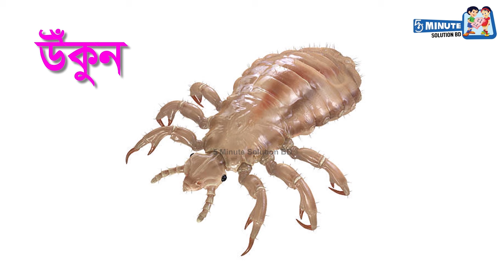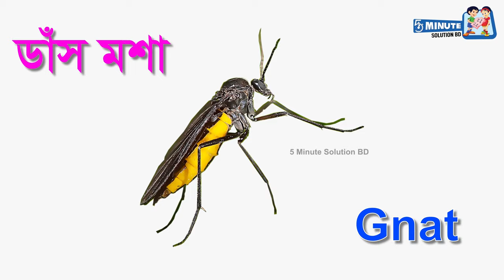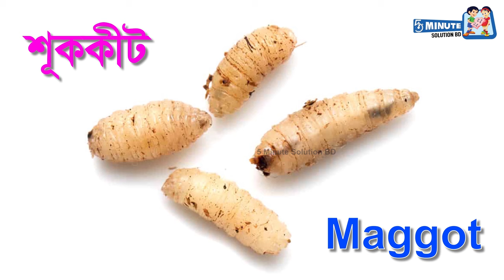৫০টি কীটপতঙ্গের নাম বাংলা ও ইংরেজিতে | 50 Insects Name with Picture for Kids | পোকামাকড়ের নাম 2023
আমাদের এই ভিডিওটি ছোট্ট সোনামণিদের জন্য বিশেষভাবে তৈরি করা হয়েছে। এই ভিডিওটি দেখে ছোট্ট সোনামণিরা ৫0টির বেশি পোকামাকড়ের নাম বাংলা ও ইংরেজিতে শিখতে পারবে। যেসব বাচ্চারা সহজে কীট পতঙ্গের নাম শিখতে পারছে না তাদের উদ্দেশ্যে এই ভিডিওটি তৈরি করা হয়েছে । আশা করছি  এই ভিডিওটি সোনামনিদের প্রাথমিক জ্ঞান বৃদ্ধিতে সহায়তা করবে এবং আপনি আপনার ছোট্ট সোনামনিকে খুব সহজেই কীটপতঙ্গের নাম বাংলা ও ইংরেজিতে শেখাতে পারবেন। আমাদের চ্যানেলে নিয়মিত ছোট্ট সোনামণিদের জন্য বিভিন্ন ধরনের শিক্ষামূলক ভিডিও আপলোড করা হয়। সেসব ভিডিওগুলো থেকে শিশুরা জীবনের প্রয়োজনীয় অনেক কিছু শিখতে পারবে। ধন্যবাদ ।